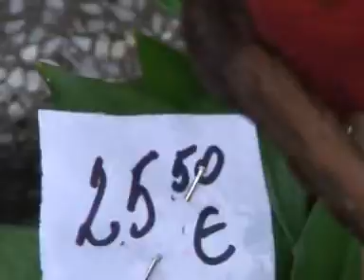( O ikebanah 30-10-07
Pred dnevom spomina na mrtve smo naredili kratko anketo na ljubljanski tržnici. Na vprašanja so odgovarjali prodajalci in kupci.